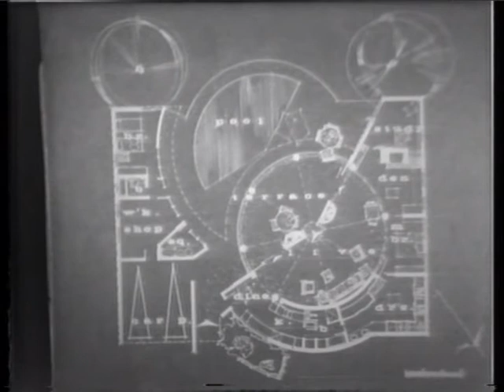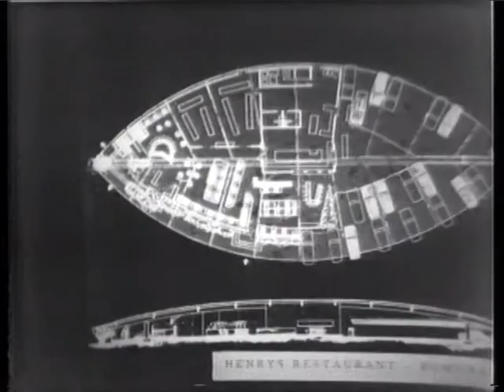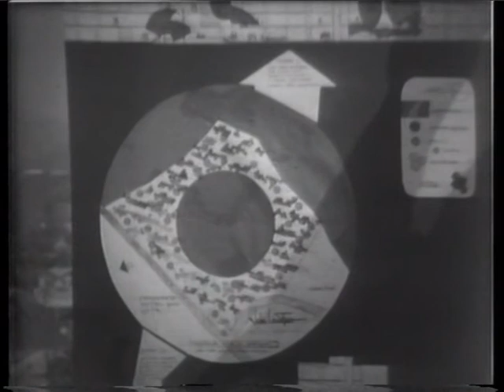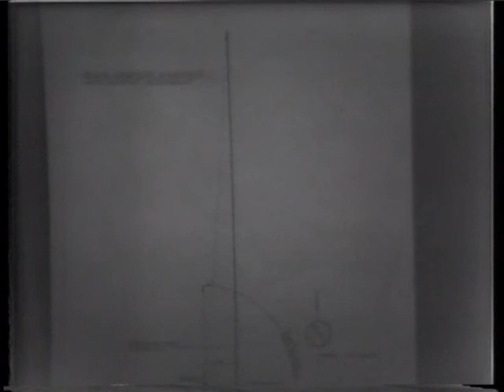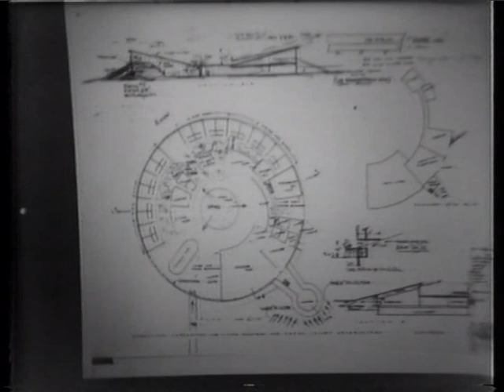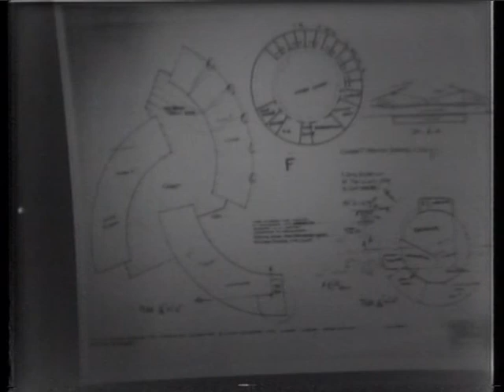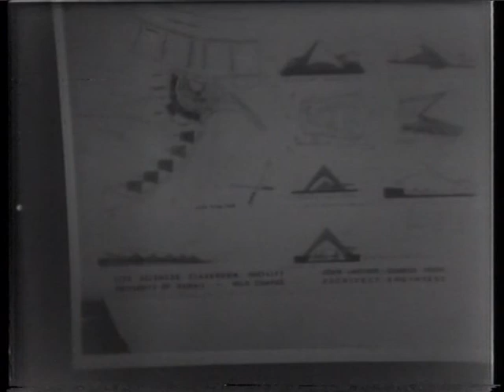John Lautner (1978) Part 1 of 2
John Lautner discusses his work, stressing construction details of several buildings in Los Angeles. He shows his family’s Swiss cabin on Lake Superior where he worked as a carpenter when he was twelve years old. He includes details about his first house, built in 1939 and the Sheats Apartments (1948). He describes his use of silicon joints and hanging glass walls in Silvertop (1957-76). He states, “I have at least ten practical reasons for one aesthetic reason to do anything.” Lautner also expresses his dislike of Los Angeles.